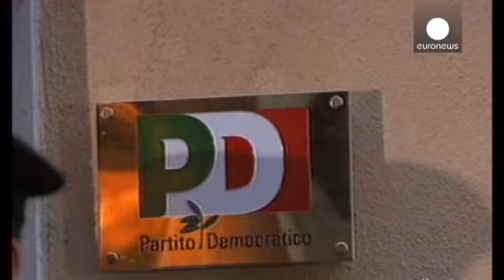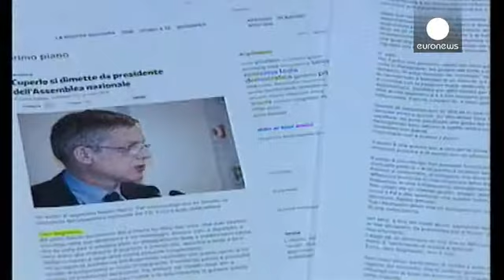Italia: intesa Renzi-Berlusconi su legge elettorale, si dimette presidente Pd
L'accordo di Matteo Renzi con Silvio Berlusconi sulla legge elettorale scuote il Partito...

L'accordo di Matteo Renzi con Silvio Berlusconi sulla legge elettorale scuote il Partito Democratico. Il presidente Gianni Cuperlo si è dimesso, dopo il confronto con il segretario durante la riunione della Direzione che ha approvato l'intesa.

Per Renzi nel partito ormai non va più messo in discussione l'accordo con Berlusconi, condannato in via definitiva per frode fiscale, decaduto dal Senato e in attesa dell'udienza di affidamento ai servizi sociali del 10 aprile.

"Non capito con chi chi avrei dovuto parlare? con Dudù?", ha detto Renzi. "Con chi avrei dovuto parlare se non con il personaggio politico che in questi 20 anni ha creato Forza Italia e anche ricreato Forza Italia, quindi le polemiche di questa assemblea sull'incontro con Berlusconi mi paiono strumentali".